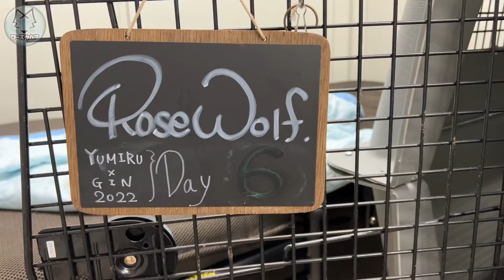【6日目】ユミル×ギン【9/5生まれ】6匹兄妹